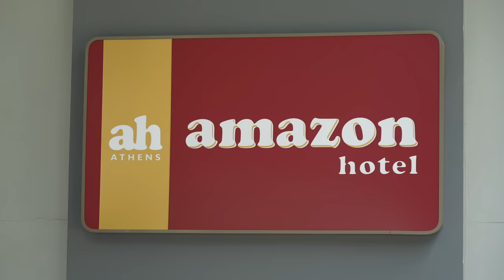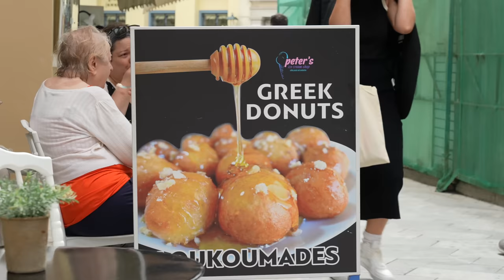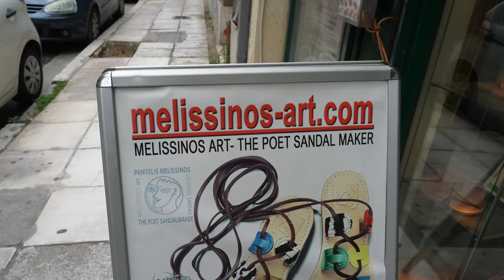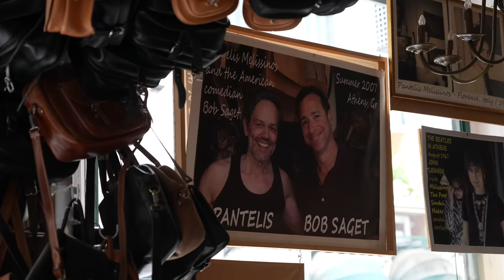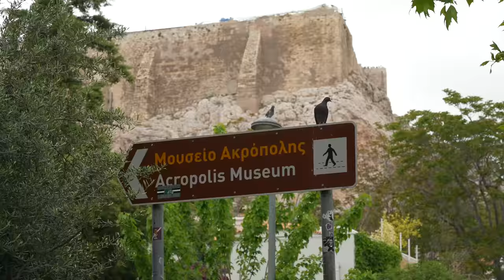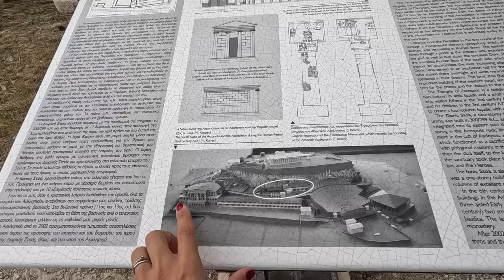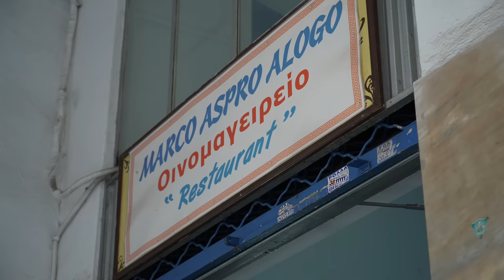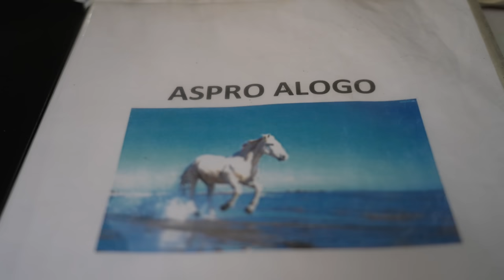Cum am regasit Grecia dupa 7 ani! Primele impresii despre Atena (preturi 2023)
Bun venit in Grecia! Prima oprire: Atena, candidata perfecta pentru un city break de neuitat aproape de Romania. Cat costa o zi in Grecia in 2023, mancare locala, idei si... putina istorie, in vlogul de astazi.